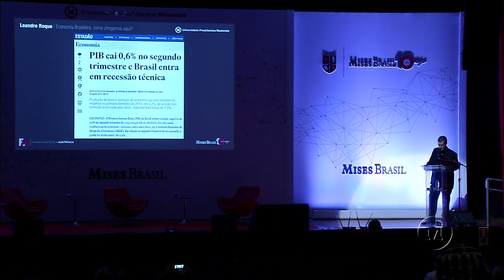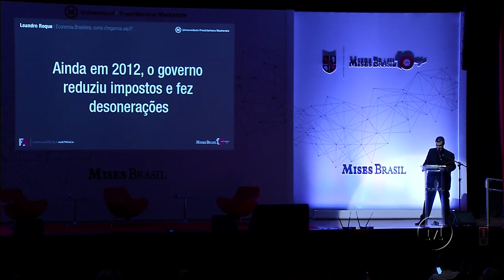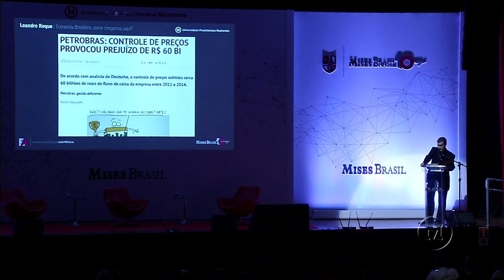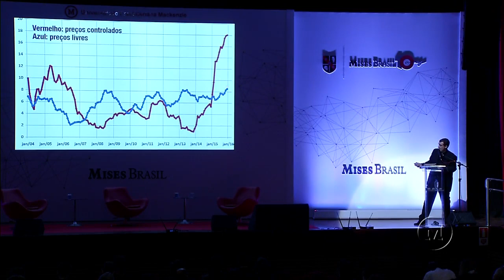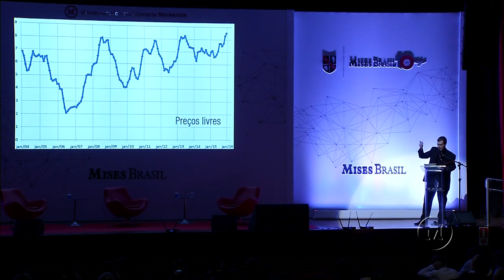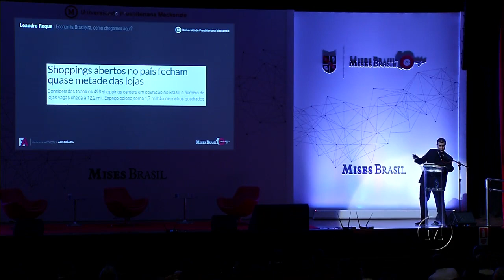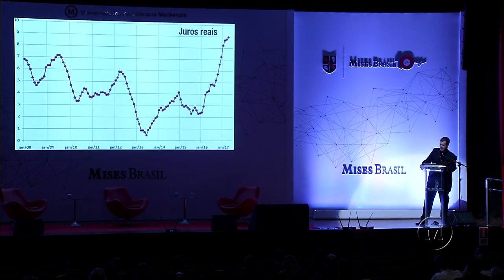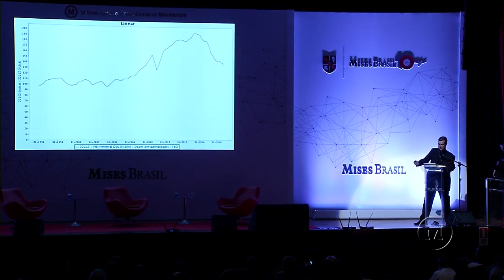Economia Brasileira, como chegamos aqui? por Leandro Roque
Palestra proferida  na Universidade Presbiteriana Mackenzie por ocasião da V Conferência de Escola Austríaca dia 12 de maio de 2017.